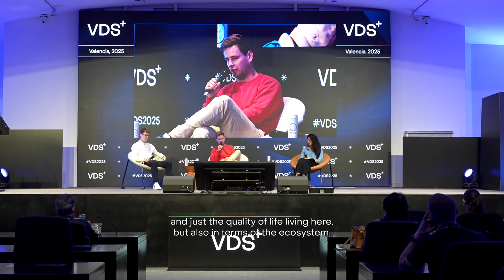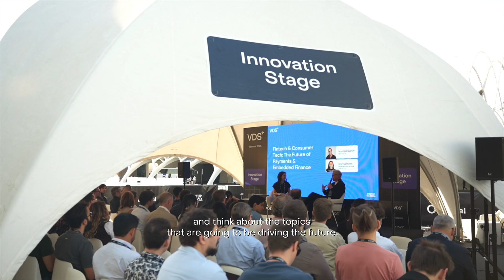VDS2025 | Official Aftermovie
🎥 During those unforgettable days, VDS2025 transformed Valencia into the beating heart of global tech innovation.

Over 12,000 founders, investors, and industry leaders from 120+ countries filled the City of Arts and Sciences with ideas, ambition, and energy. Across seven stages, 600+ speakers explored how technology can tackle real-world challenges — from AI and deeptech to green energy, health, and space.

💡 Your energy and participation made this edition truly special. The feedback we received from attendees highlighted the authenticity and depth of the conversations, as well as the power of collaboration that defines the tech event. Each of you helped make Valencia the place where ideas come alive and turn into action.

🚀 Ready for what’s next? VDS2026 returns on October 21–22, 2026, continuing to drive the global conversation on technology, innovation, and the power of collaboration from Valencia to the world.